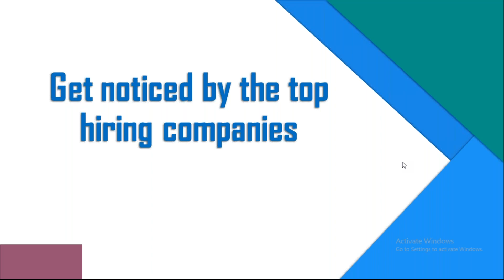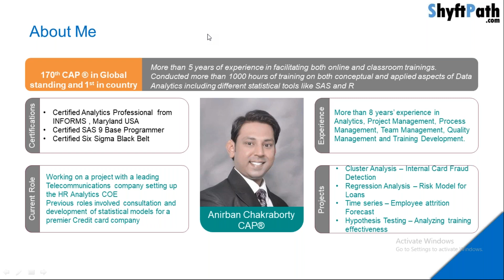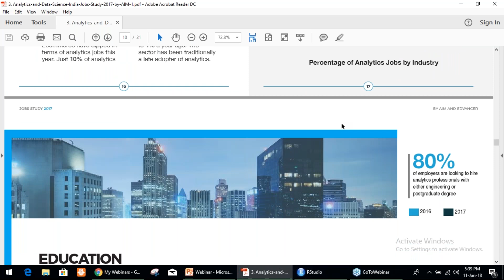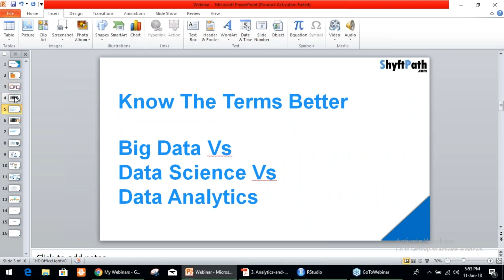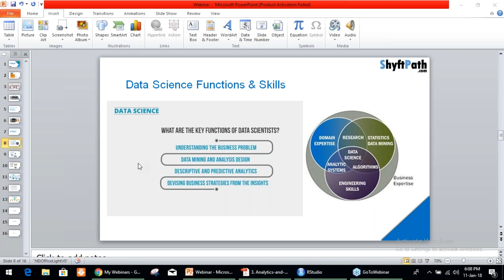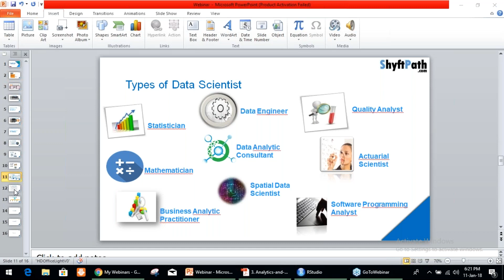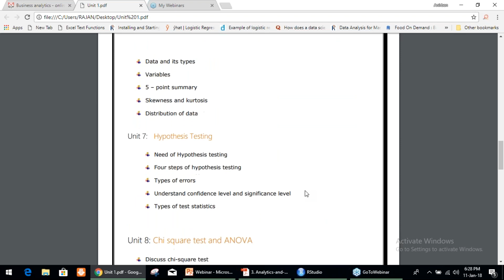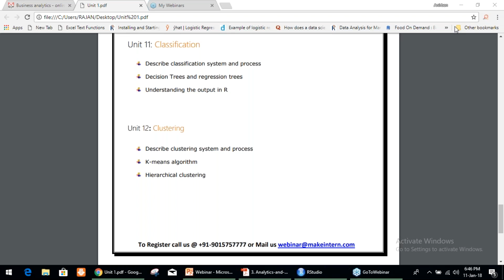Business Analytics Course Introduction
Business Analytics  webinar